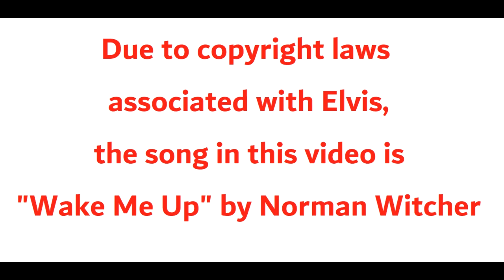Elvis Story of a King, Branson, Missouri, Best Elvis Matthew Boyce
We are Craig and Becki, choosing our own detours and having fun! This video is from a show we saw in Branson, Missouri. Elvis Story of a King is a fantastic show with very talented people. Be sure to see it if you are visiting Branson.